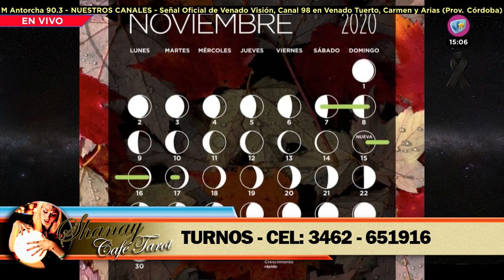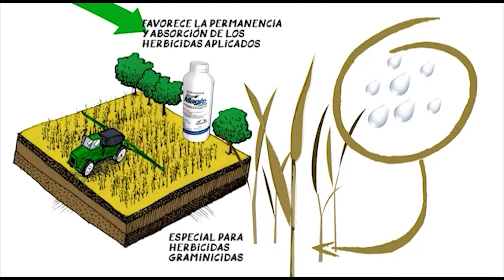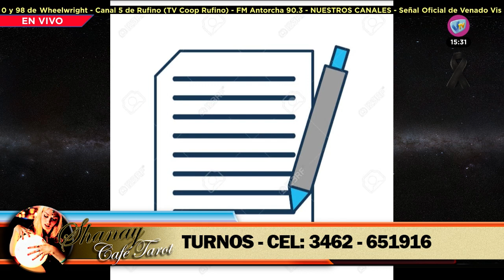SHANAY CAFÉ TAROT - 27 de Febrero de 2021